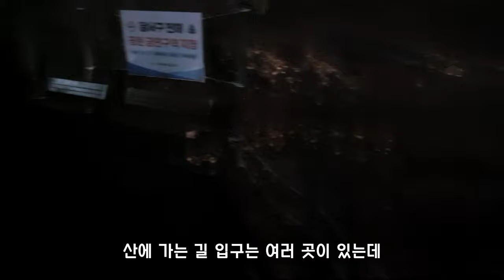The 1st Sunrise of 2020 / 새해인사 브이로그 (EN, JP Subs) 4K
벌써 2020년이라니 한해가 어떻게 지나갔는지도 모르겠네요
구독자 성님들도 영상과 함께 좋은 기운 가져 가셨으면 좋겠습니다
뿅